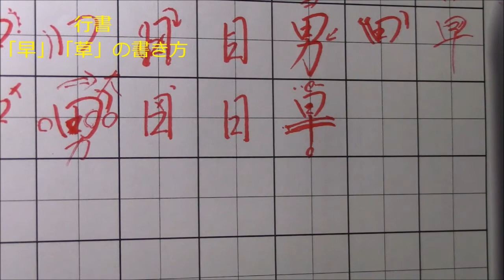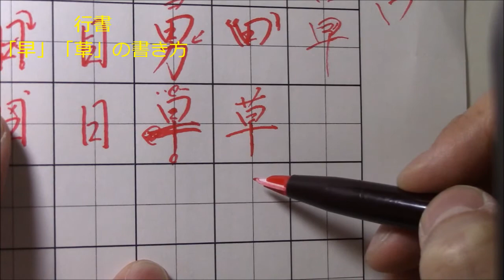「早・草」を行書で大人っぽくスマートに書くコツを解説！ ペン字のオンライン通信講座 美文字塾 谷口栄豊